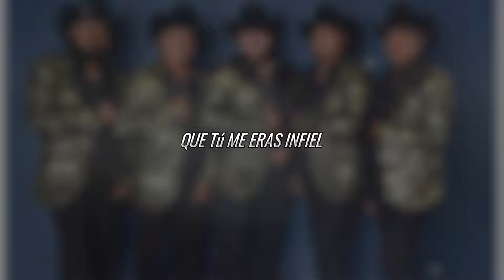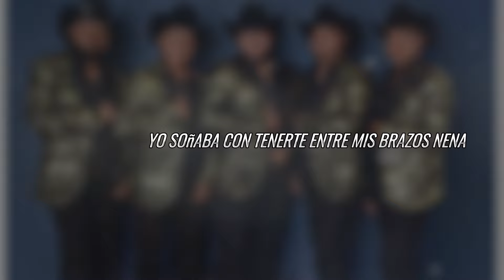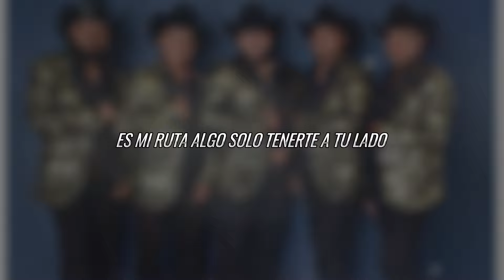Los Gatos Del Norte | Volvió El Dolor (LETRA) | 2024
CANCIÓN: Volvió El Dolor (LETRA) | 2024 DE: Los Gatos Del Norte